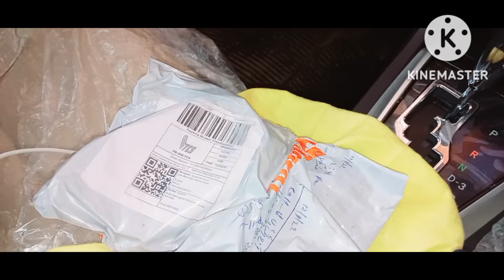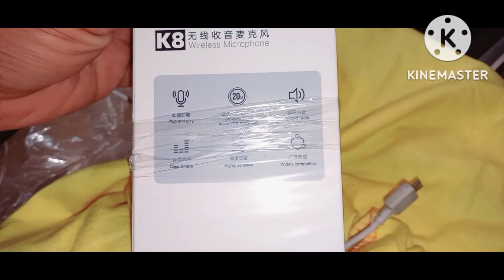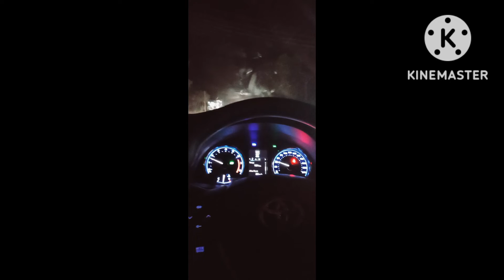vloging k leay mic lena bhut zroori hy|villags vlogs | malik haroon jai vlogs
آسلا م و علیلکم امید کرتے ھیں سارے ٹھیک ھوں گے

ولاگ سر سری تھا کیونکہ میرے ساتھ ویڈیو بنانے والا کوئی نہیں تھا ۔۔ چھوٹا بھائی بیمار ھے اسے ھسپتال لے گیا ھسپتال 50 کلومیٹر دور تھا ھم کچھ شاٹس راسطے کہ ھیں ۔۔ھسپتال پہنچ کے نہیں بنا پایا کیونکہ وہا پردا داری کا خاص خیال رکھنا تھا ۔۔۔

آپ سب سے درخواست ھے چھوٹے بھائی کی صحت کے لئے دعا کریں ۔

village life in 2023
pakistan village traditions
village vlogs
daily vlogs
villlage culture
Solertubwel
malik haroon jai vlogs
saraiki
Village life
Rural lifestyle
Traditional cultures
Countryside
Local food
Village events
pak viilage daily vlogs
pak village agriculture
pak village youtubers
WORLDS BEAUTIFUL VILLAGE
VeLLa MunDa
Malik Rizwan
saraiki waseb cultuer